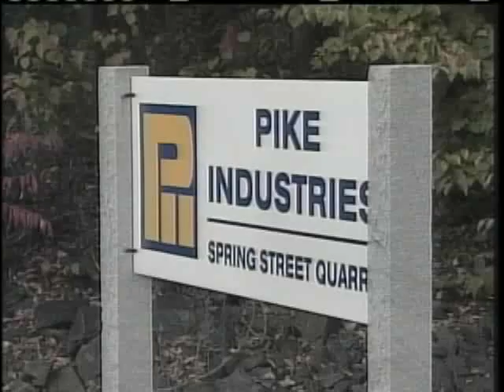Pike Industries Task Force Goes Before Westbrook City Council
News 8's Jackie Couture reports.